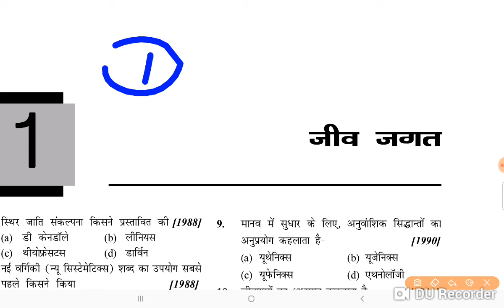NEET 2024 FREE CLASS SE KESE JUDE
neet 2024,neet,neet 2024 strategy,neet 2024 preparation,neet 2024 latest news,neet 2024 latest news today,neet 2024 syllabus,neet syllabus 2024,neet 2024 latest update,neet physics 2024,best plan for neet 2024,neet motivation,neet ug,neet ug 2024 postpone,how to crack neet 2024?,neet ug 2024 postponed,neet preparation 2024,best timetable for neet 2024,neet 2024 correction window,unacademy neet,neet exam,neet latest news 2024 todayFREE CLASS- 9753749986   जीवों में जनन का MP PNST 2024 II NEET II PVFT II CG BSC ALL NURSINGH 2024 BIOLOGY NCERT  CLASS 1MP PNST 2023 KUB TAK AAY GA RESULT MP PNST 2023 KUB TAK AAY GA RESULT  MP PNST 2024 GOOD NEWS FULL DETAIL KUB AAY GI NEW EXAMMP PNST 2024 GOOD NEWS FULL DETAIL KUB AAY GI NEW EXAM
1000 mcq kese free me dowlode kare cg
CG BSC Nurs

CG BSC Nursing Entrance Exam 2023- CHHATTISGARH BSC NURSING  II NURSING APTITUDE  PRACTICE  नर्सिंग

b.sc nursing admission 2022 23 last date
cg b.sc nursing 2022
cg b.sc nursing entrance exam 2023
bsc nursing admission 2020-21
CG B SC Nursing Exam Time-table 2023
CG B.Sc Nursing online Form 2023
bsc nursing admission 2023
CG B.Sc Nursing admission 2023
CG Vyapam B.Sc Nursing 2023 Application form
CG Vyapam B.Sc Nursing 2023 Application Form, Eligibility Criteria
cg b.sc nursing application form 2022
CG Vyapam B.Sc Nursing 2022
CG Vyapam B.Sc Nursing 2022 Application form
cg b.sc nursing 2022 application form date
cg b sc. nursing exam time-table 2022